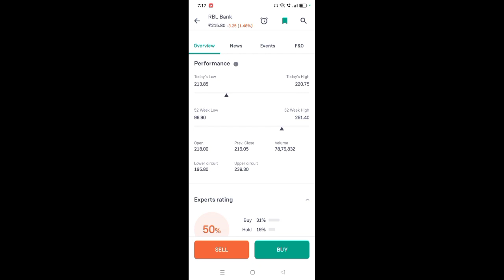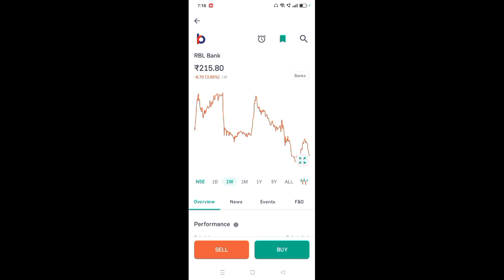rbl bank share news l rbl share news l rbl share latest news l rbl share price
App Link

rbl bank share latest news news

rbl bank share news tomorrow
rbl bank share review